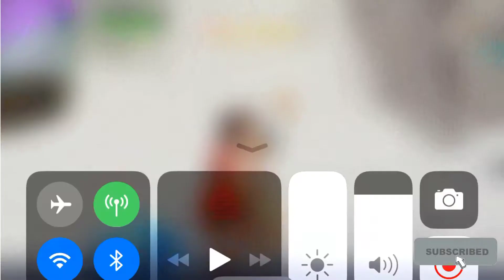Squad fills + burst is back!! ( for today)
Rundum stuff